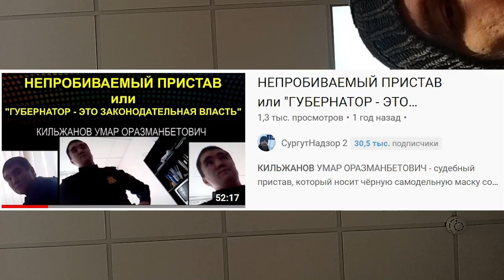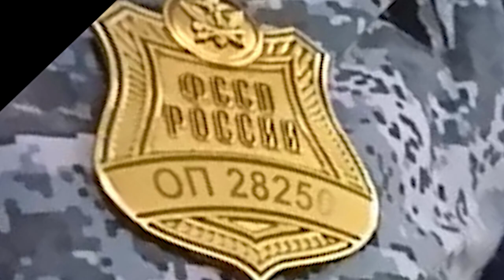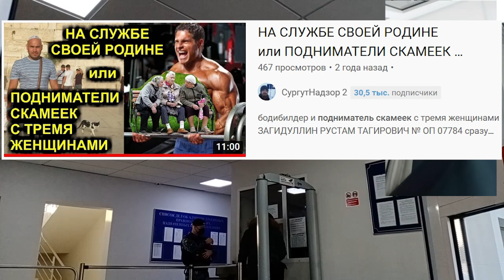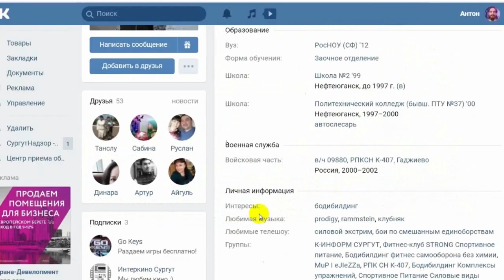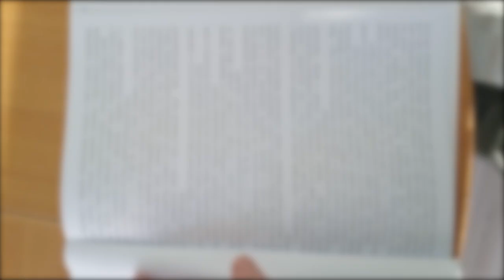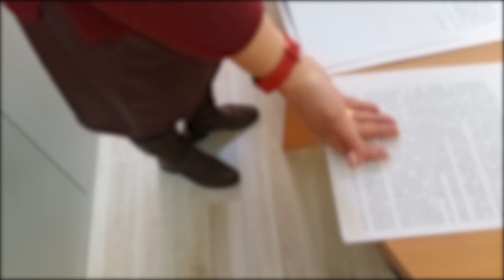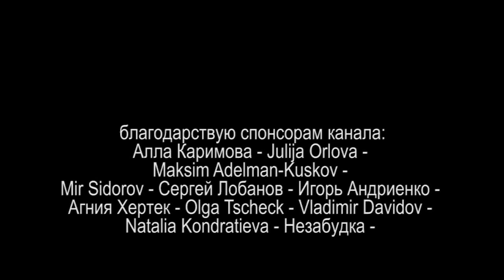ОБЩЕПИТ В СУДЕ или НАПАДЕНИЕ НА ЖЕНЩИН ЗА СПИНОЙ МУЖЧИН 2022.03.03 Сургут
ГЕРАСИМОВ АНДРЕЙ ПАВЛОВИЧ выбрав момент когда я был занят напал на женщину и вытолкал её из здания Сургутского мирового якобы суда и прищемил ей ногу дверью. сам он был при этом без бронежилета и с не читаемым нагрудным знаком
более того в здании "суда" появилась кофе-машина с ликёрами. по сути "суд" превратили в общепит и торговую площадку. что дальше? поставят игровые автоматы?

на ты или на вы?

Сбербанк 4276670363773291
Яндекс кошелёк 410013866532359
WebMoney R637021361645